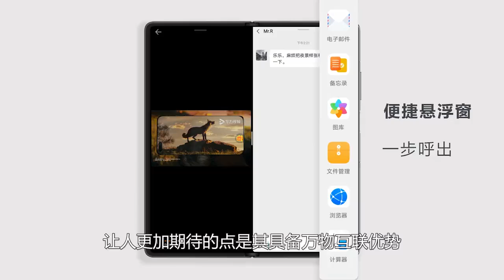3月31日，华为正式亮剑！鸿蒙横空出世，首批44款手机可升级